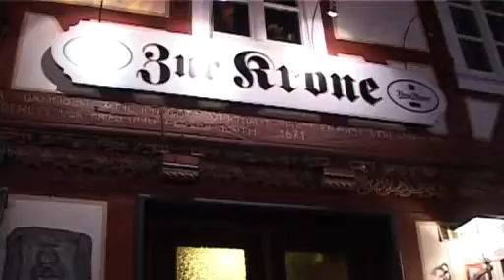Korbacher NightGroove Krone